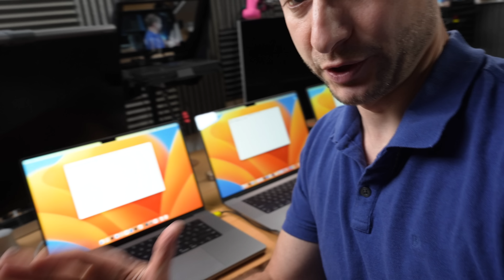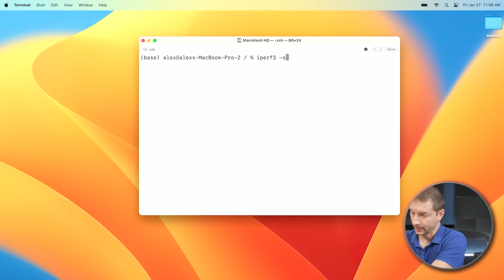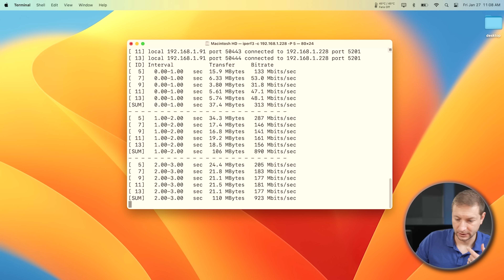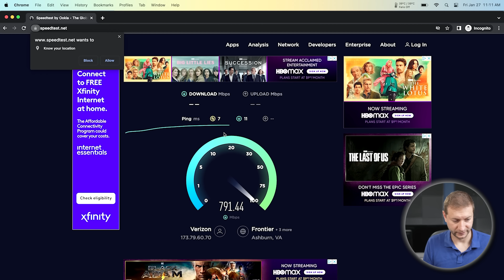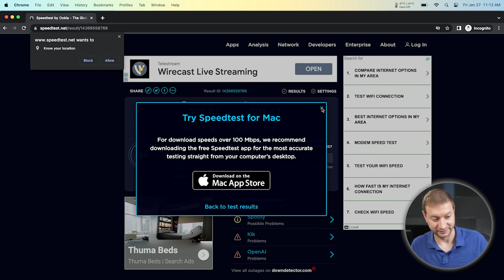Shameful, but I'll take it.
I'll admit, this is not ideal.

👀 Wifi6E Access Point
👀 Crucial X8 drive
👀 My favorite external drive (dependable)
👀 Thunderbolt 4 dock

*Gear I use:* (including course creation and youtube stuff)

🏫 FREE COURSES